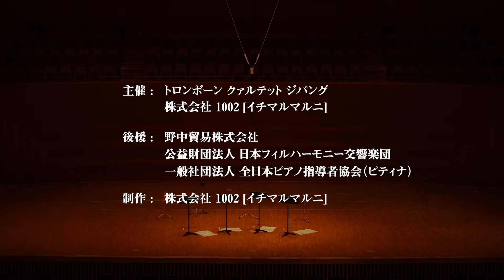トロンボーン・クァルテット・ジパング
「アートにエールを！東京プロジェクト」
2021年7月2日 レギュラーコンサートVol.19（杉並公会堂 大ホール）より